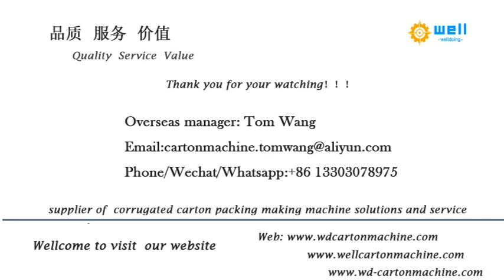printer slotter die cutter flexo printer slotter machine manufacturer#printing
We has exported automatic flexo printing slotting die cutting machines to more than 10 countries , demonstrating that our high quality products and professional, individualized sales services have earned the trust of our customers and kept them coming back for more